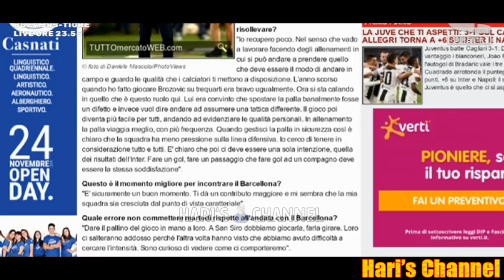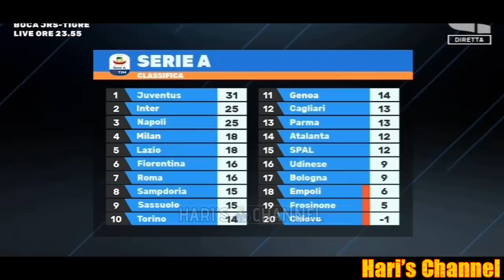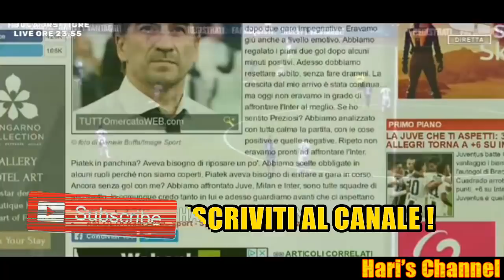CAUET: "INTER, CON IL BARCA SE LA GIOCA SENZA PRESSIONI, IMPORTANTE AVER.."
Kevin Cauet commenta la vittoria dei nerazzurri contro il Genoa per 5-0 e la prossima sfida di martedì contro il Barcellona.